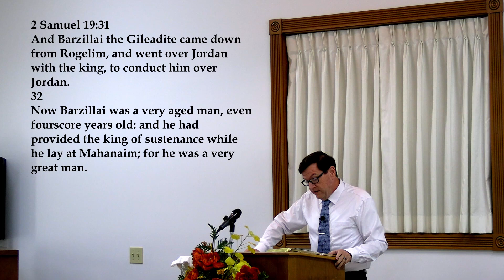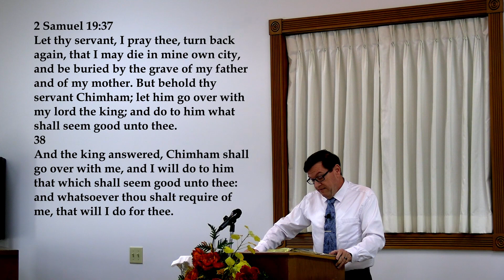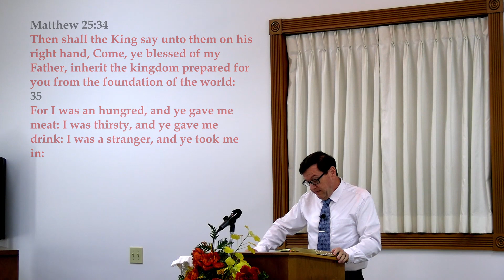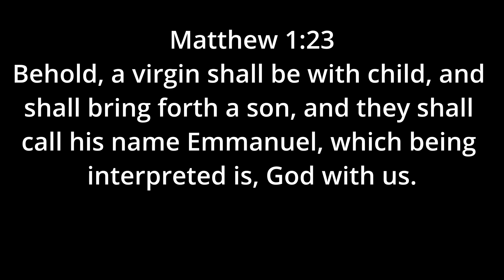10/29/2023 Devotional - Barzillai's Request; 2 Samuel 19:31